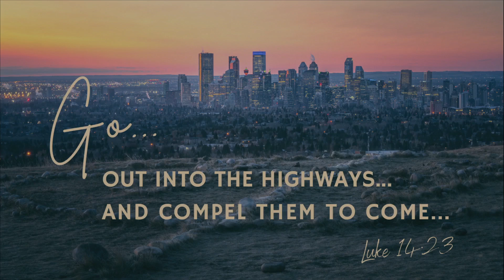Entangled In The Land | Pastor Douglas Walker | Matthew 18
May 16, 2021 | Sunday AM |
Entangled In The Land |
Matthew 18:12 |